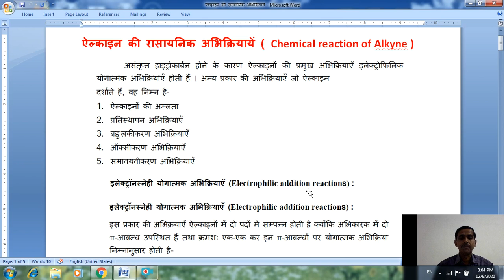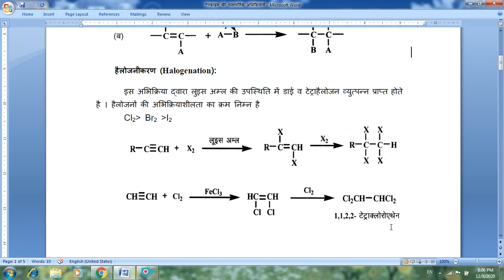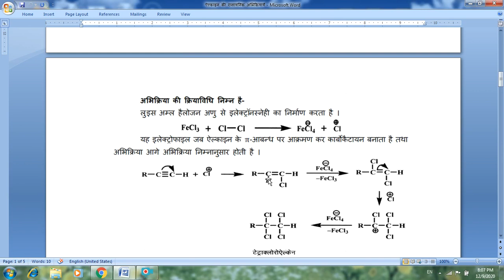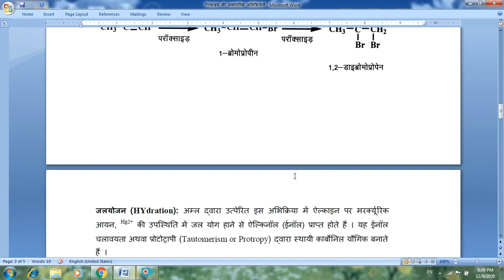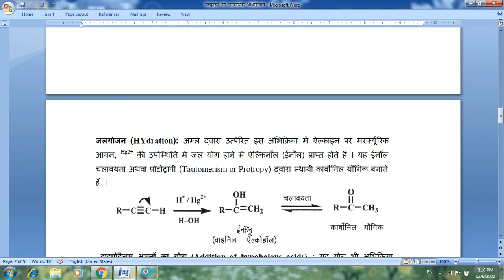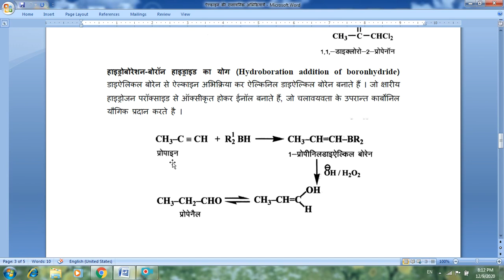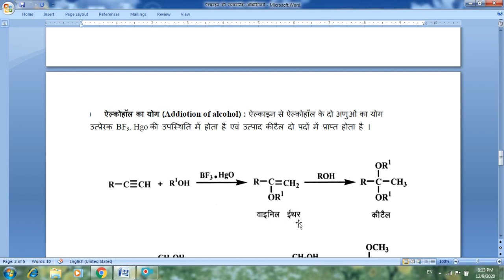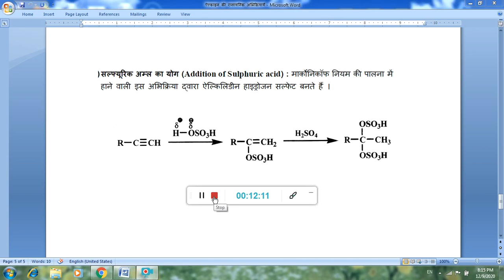Alkyne Electrophilic Addition Reaction by Vinod Kumar